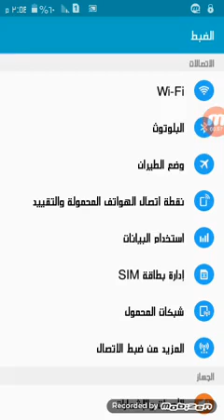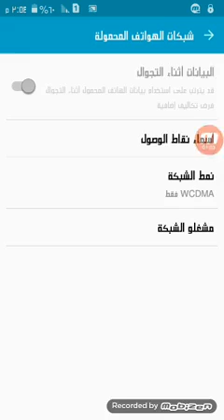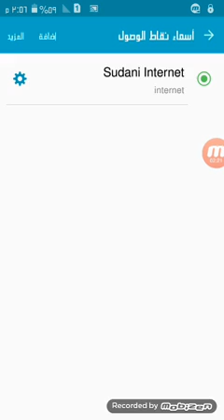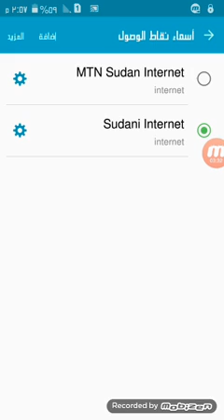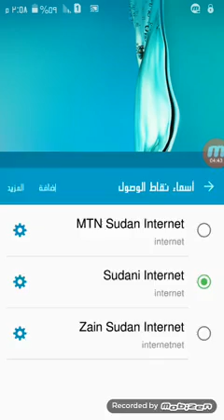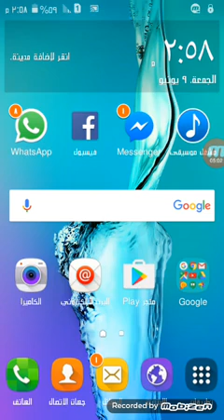اعرف وتعلم بدون اي شيء كيف تسرع النت في اسودان وتودع بطء الانترنت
السلام عليكم
كيف تسرع الانترنت في السودان
موضوع درسنا لليوم
بطريقه سهله جدا تحتاج منك التركيز فقط
ولا تنسي الاعجاب بالفيديو
من خلال الضغط
علي زر الاعجاب
والاشتراك بالقناه
نتمني لكم مشاهده ممتعه